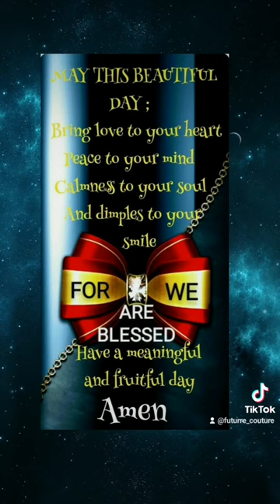Nobody Like You Lord by Maranda Curtis